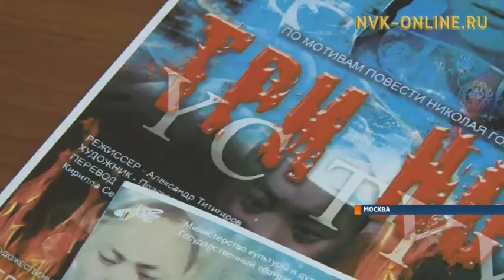В преддверии юбилейных гастролей коллектив ТЮЗ Якутии отправился в Москву